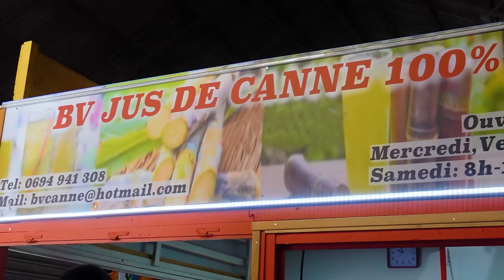JE MANGE DES SPÉCIALITÉS GUYANAISE EN VOYAGE EN GUYANE ! - Claire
En voyage en Guyane, je découvre la cuisine guyanaise ! Je me suis régalée.

Claire